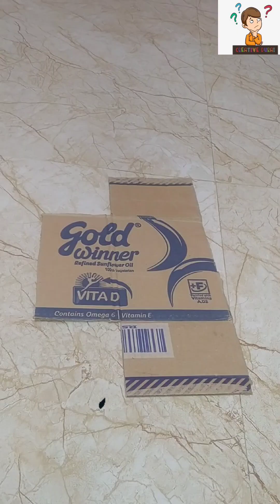How to make atm with Cardboard 🏧 atm cardboard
This project is school students project work
Atm cardboard
Craft work
Project work
Atm make
Atm
Cardboard